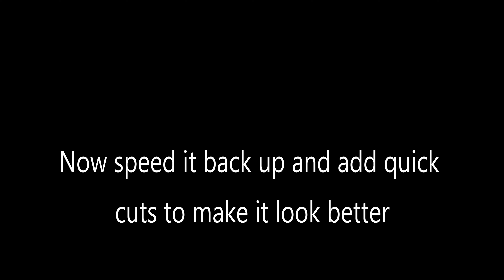The Great Riley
I don’t even like this movie, but sure is pretty.